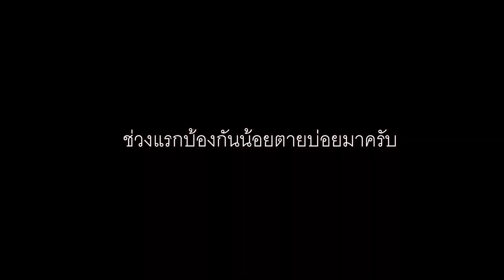[RAN INTER] ตอนที่ 2 แนวทางการเก็บเวลหมัด ซวาดะ 150-185 by ลุงเฮียบ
[RAN INTER] 🛑 ตอนที่ 2 เมื่อ ซวาดะ ซึนะโยชิ มาเรียนที่ INTER
☑️ RAN INTER eSports Classic EP3 [Official]
⚠️ ดาวน์โหลดมาเจอกันในเกมส์ได้เลย..

📌Facebook พ่าค้าประจำช่อง : Kattisak Suramit 👉🏻

⚔️ เจ้าแรกในไทย... - RAN INTER Esports : Ran Online Classic
⚔️ เจ้าแรกในไทย จัดการแข่งขันท้าชิงเงินรางวัล 500,000 บาท ☑️ ระบบ : กิจกรรม PVP คลาสสิคร่วมสมัย
รายละเอียดเซิฟเวอร์
⏱ เปิดให้บริการแล้ววันที่ 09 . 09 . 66 เวลา 19.09 น.�
✨ เจ้าแรกในไทย จัดการแข่งขันท้าชิงเงินรางวัล 500,000 THB
✅ 4 อาชีพ : ดาบ / หมัด / ธนู / เวทย์ (ชาย-หญิง)
✅ Level สูงสุด : 210 * เวลง่าย 1-2วัน (เน้น PK)
✅ Skill สูงสุด : 167 * ชื้อได้ที่NPC ในสถาบัน
✅ Upgrade สูงสุด : +9�
✅ Club สูงสุด : 50 คน (ไม่สามารถจับพันธมิตรได้)
✅ Level 1 : Status 3 / Skill 2
✅ EXP x5 ✅ Drop x1 ✅ Money x1 *อัตราดรอปเทียบเท่าเชิฟจริงสมัยก่อน
✅ Bonus Time x10 ตลอดทั้งวัน 24hr.
⚡ สร้างตัวละครใหม่ รับของขวัญทันที ⚡
✅ รับ : สร้อยคูณ Exp x2 (6ชม)
✅ รับ : บอร์ดเด็กใหม่ (3วัน)
✅ รับ : ยาเพิ่ม HP SP MP (3วัน)
✅ รับ : บัตรสัตว์เลี้ยง (3วัน)
✅ รับ : คัมภีย์พักใจ (3วัน)
✅ รับ : อาวุธ , ชุด เด็กใหม่ (3วัน)
✅ รับ : กล่องบัตรวาร์ปสำคัญต่างๆ (7วัน)
☑️ MAP สูงสุด โตเกียว 2-5
☑️ ITEM สูงสุด ดรอปทั้งจากบอส และมอนสเตอร์ตามแมพ
☑️ ของทุกอย่างมีค่า หาได้จากในเกมส์
❌ไม่มีเทพทรู ❌ไม่มีบอท❌ไม่มีปรับเรท
☑️ ระบบ : กิจกรรม PVP คลาสสิคร่วมสมัย [Official]
⚔️Club Tyranny : ทุกวัน ( 5 รอบ )
⏱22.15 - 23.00 ( รอบเก็บแต้ม ) ⭐️ ชิงเงินรางวัล 100,000 THB
⚔️Club CDM ⏱ 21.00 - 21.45 น. ⭐️ ชิงเงินรางวัล 100,000 THB
วันจันทร์ และ วันพุธ
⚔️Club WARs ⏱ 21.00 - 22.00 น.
วันอังคาร , พฤหัส , ศุกร์ , เสาร์ และ วันอาทิตย์
✨เจ้าแรกในไทย จัดการแข่งขันท้า ⭐️ชิงเงินรางวัล 500,000 THB
✅ กิจกรรมเพียบ❗ จัดหนัก❗ จัดเต็ม❗
⭐️ คลับวอ ซีซั่น1-5 ชิงเงินรางวัล 500,000 THB *
⭐️ ไฟฟ้า ชิงเงินรางวัล 100,000 THB *
⭐️ อัพดับเทพ ชิงเงินรางวัล 30,000 บาท *
⭐️ ดวลปาร์ตี้ ชิงเงินรางวัล 30,000 บาท *
⭐️ ตีบวกสำเร็จ +7 +8 +9 ชิงเงินรางวัล 30,000 บาท *
⭐️ และ กิจกรรมชัพพอร์ตความสนุกผู้เล่นอีกมากมายติดตามได้ที่...